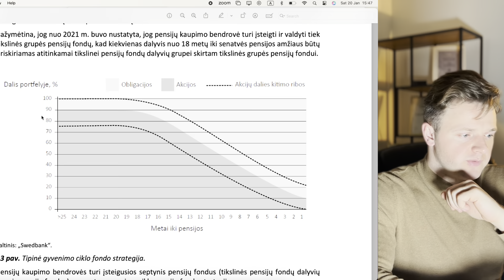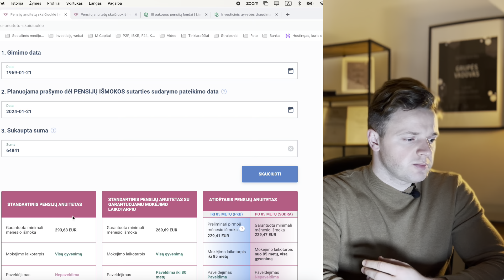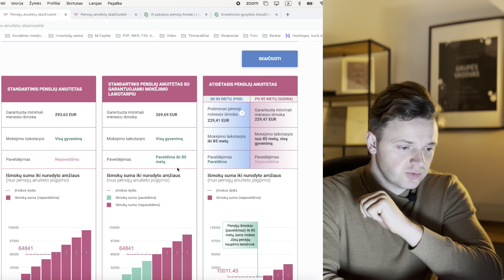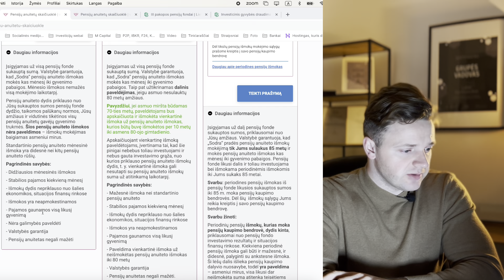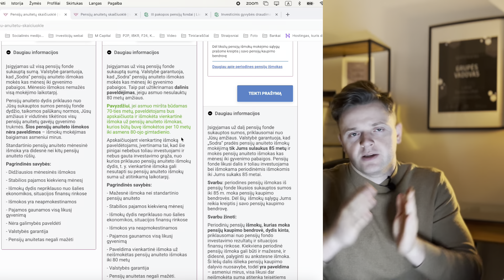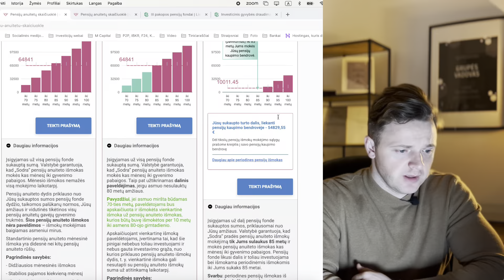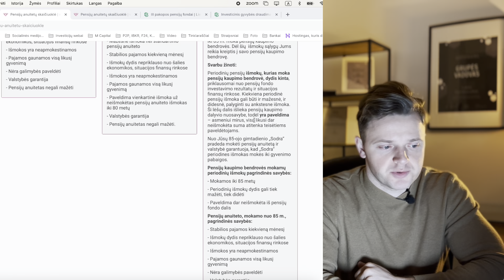Pensijų sistema Lietuvoje nuo A iki Z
Lietuvoje yra 3 pakopų pensijų sistema. Retas, kuris galėtų pasakyti, iš ko ji susideda ir kaip paskaičiuoti savo asmeninę pensiją. Šiame video rasi visus atsakymus.

00:00 - Intro
00:38 - I pakopa - Sodra
05:27 - II pakopos pensijiniai fondai
09:40 - II pakopos pensijų fondų anuitetai
16:00 - III pakopa
19:20 - Sistemos galimybės
20:02 - Sistemos grėsmės
21:00 - Outro